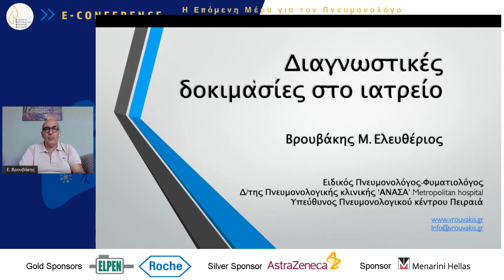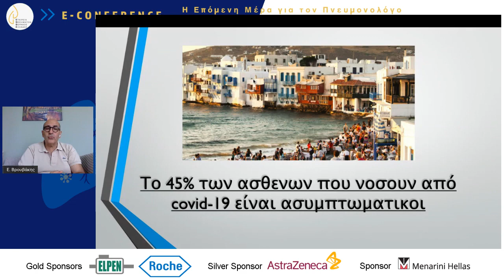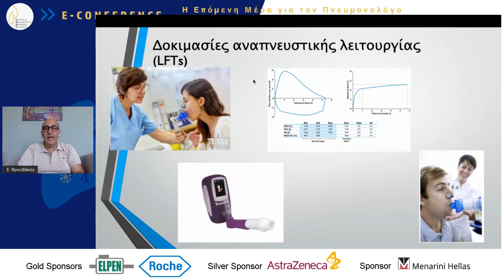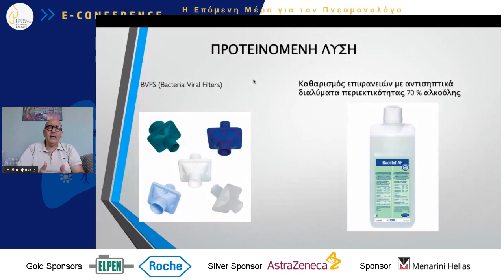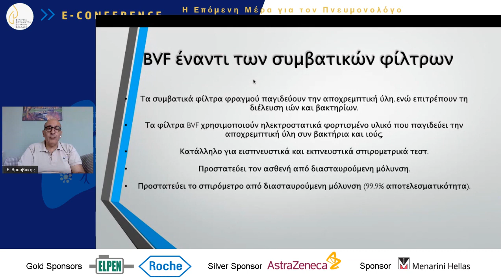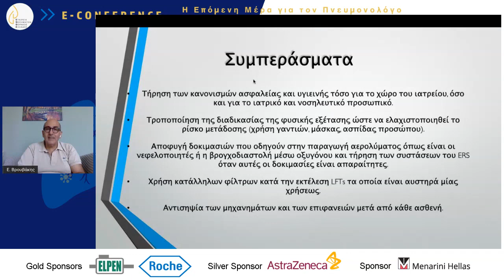6 Ε Βρουβάκης Διαγνωστικές δοκιμασίες στο ιατρείο